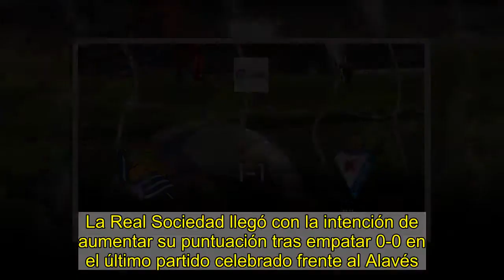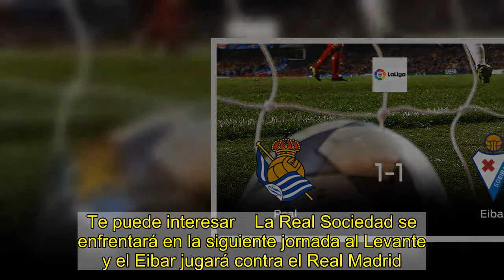La Real Sociedad salva un punto ante el Eibar (1-1)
Se lee en minutos  0   Comentarios    La Real y el Eibar empataron a uno en el partido disputado este domingo en el Reale Arena. La Real Sociedad llegó con la intención de aumentar su puntuación tras empatar 0-0 en el último partido celebrado frente al Alavés. Con respecto al equipo visitante, el Eibar cosechó un empate a cero frente al Valencia, sumando un punto en el último partido celebrado de la competición. Tras el resultado obtenido, el equipo local se quedó con el liderato de LaLiga, mientras que el Eibar ocupó el séptimo lugar al concluir el partido.   La primera parte del encuentro comenzó de forma positiva para la Real Sociedad, que estrenó el marcador con un gol de Ander Barrenetxea en el minuto 20, acabando el primer tiempo con un 1-0 en el luminoso.    En el segundo periodo llegó el gol para el Eibar, que consiguió el empate gracias a un tanto de Sergi Enrich a los 65 minutos. Finalmente, el encuentro llegó a su fin con un 1-1 en el luminoso.   Ambos conjuntos agotaron sus cambios. Por parte de los locales saltaron desde el banquillo Igor Zubeldia, Martin Zubimendi, Jon Bautista, Portu y David Silva y fueron sustituidos Modibo Sagnan, Mikel Merino, Alexander Isak, Ander Barrenetxea y Roberto López. Por su parte, los visitantes dieron entrada a Kevin Rodrigues, Takashi Inui, Sergi Enrich, Sergio Álvarez y Pedro León, que sustituyeron a Pedro Bigas, Roberto Correa, Yoshinori Muto, Pape Diop y Bryan Salvatierra.   El árbitro amonestó con tarjeta amarilla a Modibo Sagnan, Aihen Muñoz, Joseba Zaldua e Igor Zubeldia por parte de la Real y a Edu Exposito, Esteban Burgos y Anaitz Arbilla por parte del equipo eibarrés.   Tras la finalización del encuentro la Real ocupó el puesto líder de la competición con 26 puntos, en plaza de acceso a Champions League, mientras que el Eibar se posicionó en séptimo lugar con 15 puntos.   Te puede interesar    La Real Sociedad se enfrentará en la siguiente jornada al Levante y el Eibar jugará contra el Real Madrid.